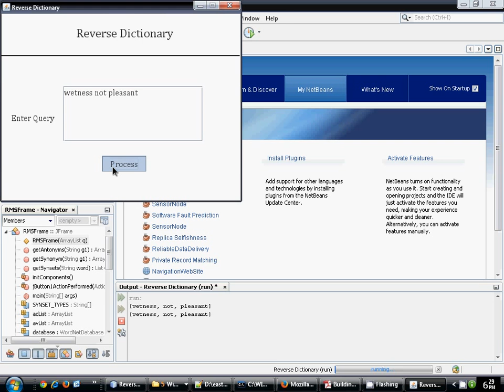Building a Scalable Database-Driven Reverse Dictionary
In this paper, we describe the design and implementation of a reverse dictionary. Unlike a traditional forward dictionary, which maps from words to their definitions, a reverse dictionary takes a user input phrase describing the desired concept, and returns a set of candidate words that satisfy the input phrase. This work has significant application not only for the general public, particularly those who work closely with words, but also in the general field of conceptual search. We present a set of algorithms and the results of a set of experiments showing the retrieval accuracy of our methods and the runtime response time performance of our implementation. Our experimental results show that our approach can provide significant improvements in performance scale without sacrificing the quality of the result. Our experiments comparing the quality of our approach to that of currently available reverse dictionaries show that of our approach can provide significantly higher quality over either of the other currently available implementations.